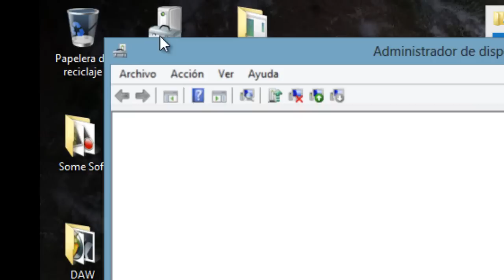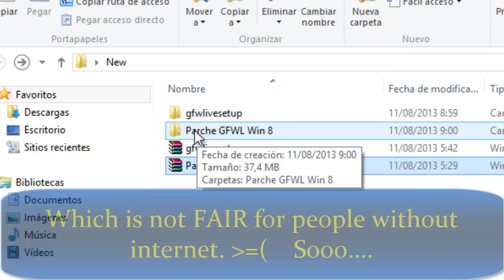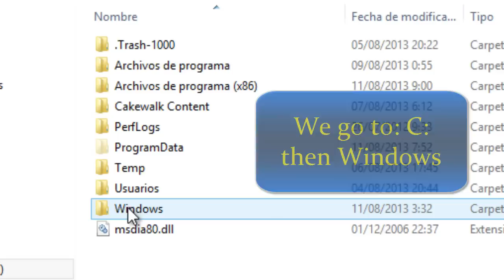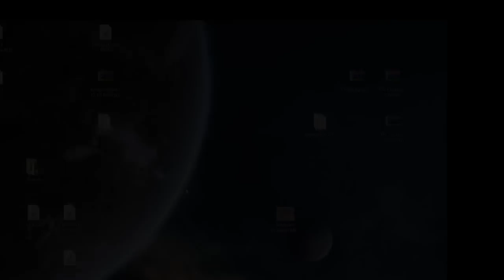How to install Games For Windows Live Full Offline [WITHOUT CRACK]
This Video shows you how to properly install Game For Windows Live (GFWL) without using internet or cracks.

Games for Windows – Live or GFWL (trademarked as Games for Windows – LIVE) is an online gaming service used by Games for Windows–branded PC titles that enables Windows PCs to connect to Microsoft's Live service. Users, each with a unique Gamertag (the Microsoft username service for gaming that began on Xbox Live), are able to play online, keep track of their friends' status, send and receive messages, gain and keep track of Achievements and associated Gamerscore, voice chat across platforms (removed in 2010), and much more. Some games allow for cross-platform play, such as Shadowrun, putting Windows players against Xbox 360 players.
The service is open to third-party developers, but they must be able to meet certain Technical Certification Requirements (TCRs), which include (but are not limited to): game ratings, total number of Gamerscore points, content, game profiles, and Live connectivity. Games for Windows – Live games must also meet standard Games for Windows (games that do not have Live support) TCRs. The same developer support infrastructure is available as with the Xbox 360. Assistance to developers is provided through the Microsoft XNA Developer Connection.

[How to install Games for Windows live Full Offline]